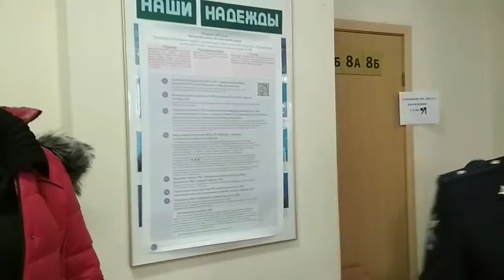Удаляем с УИК социальную службу! Прямой эфир с Президентский Выборов 2018. СПб. УИК №2187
УИК 2181. Мобильная группа обнаружила на участке сотрудника социальной службы, которая, которая просит избирателей заполнять какие-то заявки. Она даже имеет свой стационарный пост на участке.

С большим трудом, с помощью полиции, удаётся удалить её с участка.

Это совместный проект "Наблюдателей Петербурга" и канала "TV-Live" - прямые трансляции из самых горячих точек на выборах.

Наша команда будет оперативно выезжать на те участки, где замечены серьёзные нарушения, или где фиксируются карусели, туда, где блокируют работу наблюдателей, где не дают работать членам комиссии.

Мы мгновенно будем там, где нарушается закон, где пытаются сорвать Выборы, где попытаются нарушить процедуру выборов, или попытаются помешать честному и демократическому проведению Выборов.

Весь день мы будем перемещаться по самым горячим участкам Петербурга и покажем вам всё самое важное. Вы будете первыми, кто это увидит.

С каждого участка будет отдельная трансляция. Время начала спрогнозировать невозможно, но, предполагаем, что трансляций будет много в течение дня, т.к., похоже, обстановка будет напряжённая. Вот уже появилась информация, что власти Петербурга пытаются полностью запретить использование на участках мобильных телефонов

Смотреть прямой эфир можно по прямой ссылке . Или на канале TV-Live в youtube.

Если качество в прямом эфире было не очень, то мы перезальём видео.